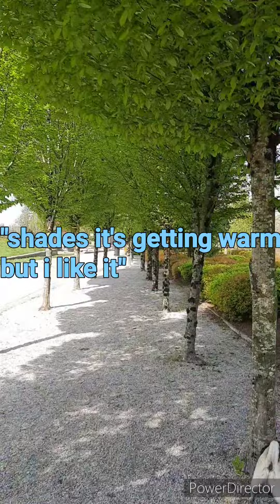JACOB DISCOVERED SOMETHING BIG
Jacob the Pug enjoying the park in Surrey BC. Lots of fun, sniffint and running around. We visited @Treescoffee and they have a quite yummy selections of pastries. Jacob likes it alot.